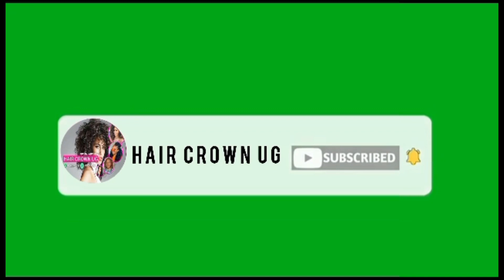The Fastest & Easiest Style Of Crocheting (Double Crocheting Method)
In this video I teach the fastest and easiest method of crocheting ,and also how to handle and maintaining curls.
Please pay attention to this video so that you can learn.